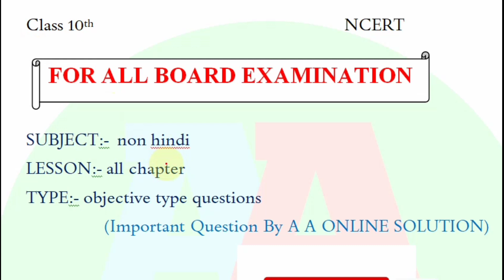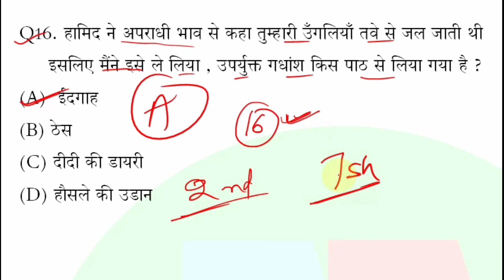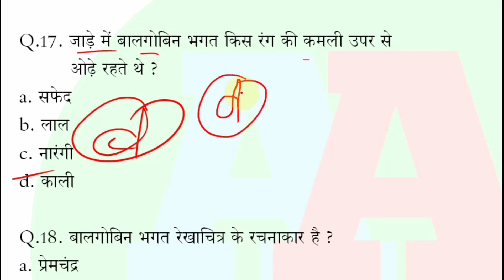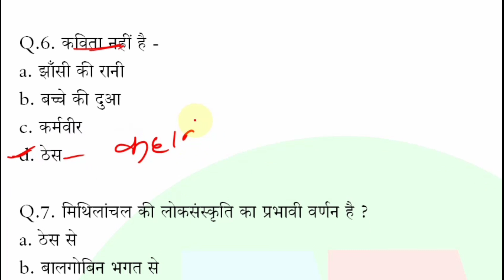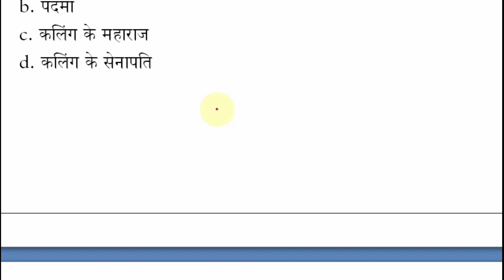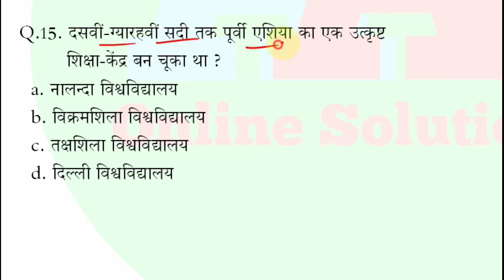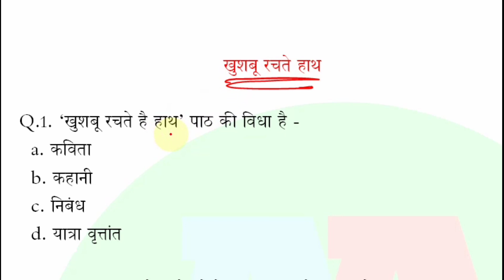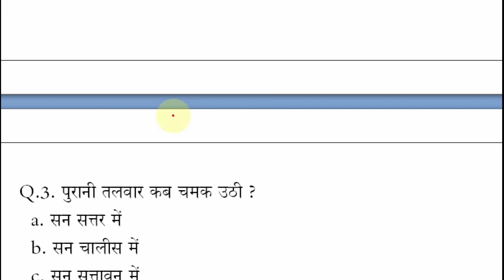non Hindi viral objective question 2021 Bihar board